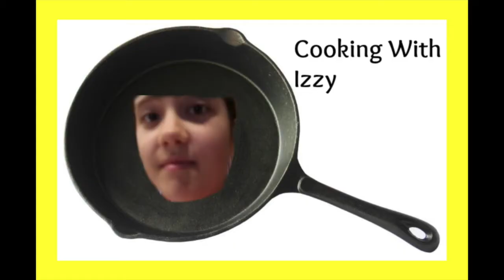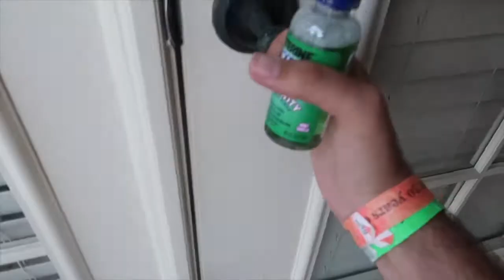SHE JUMPED OFF THE BUILDING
MY MUSICAL.LY ► @itsparkergoldstein